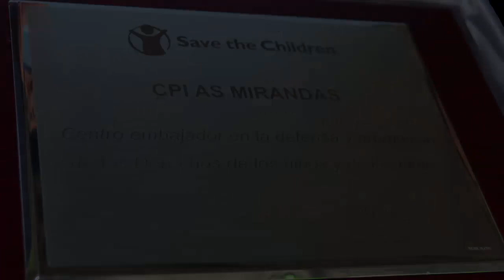Carreira Quilómetros de Solidariedade 2019. CPI As Mirandas